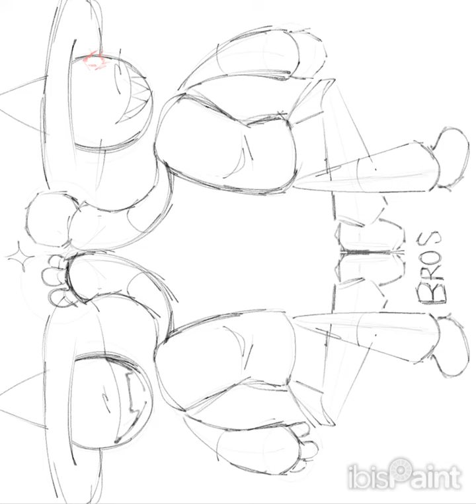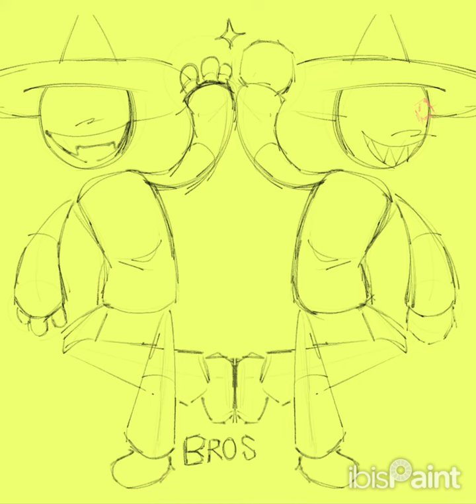ibispaint is driving me crazy with this anyway